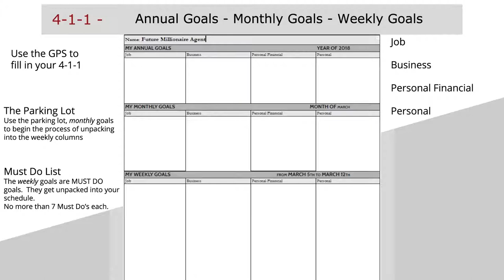The Stern Team: Gaining and Understanding the Power of the 4-1-1 Calendar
Today’s millionaire mindset tip is for gaining and understanding the power of using the 4-1-1 calendar. When you combine the GPS plan that we discussed in our previous video with the 4-1-1 calendar, you will be able to create the success you deserve. This simple template for weekly, monthly, and annual planning turns your “one thing” intentions into actions.

Joshua Stern
The Stern Team

TRANSCRIPTION: